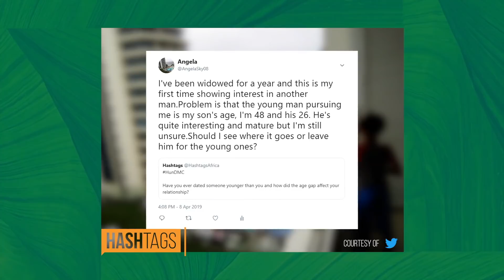Is it wrong to date someone half your age?